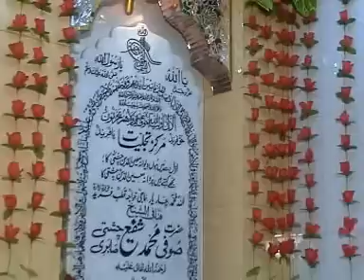Mainu Wal Nai Tor Nibhawan Da (NAZIR EJAZ FARIDI QAWWAL)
About This Annual Function:
Mehfil-e-Sama (Qawwali) 5th Uras Mubarak
Hazrat Khawaja Sufi Muhammad Shafi Chishti Sabri (R.A) on 5th December 2010

Title: Mainu Wal Nai Tor Nibhawan Da

Language:   Urdu